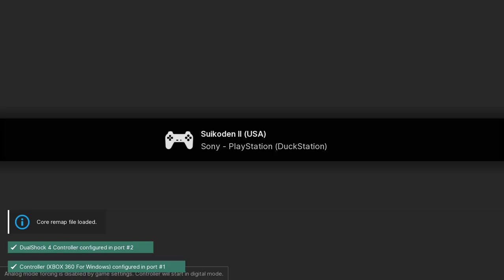Suikoden II - PS1 playthrough part 16 (recorded 2023-01-11)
During this part I continued from headquarters after recruiting Vincent and played until I visited Sajah, revisited Kyaro Town, and returned to headquarters to upgrade more equipment.